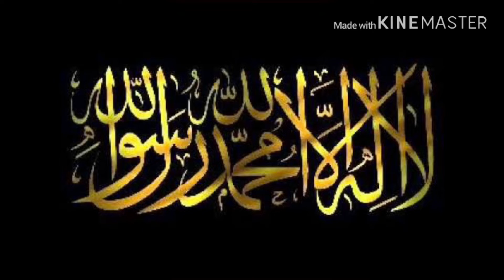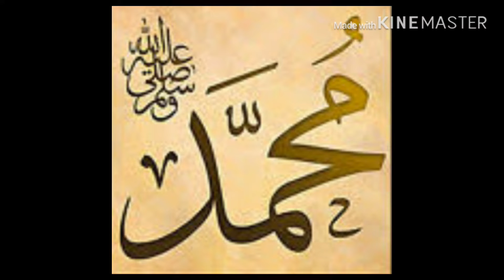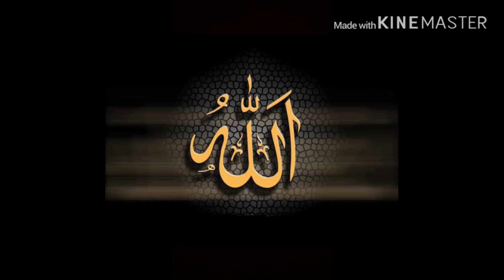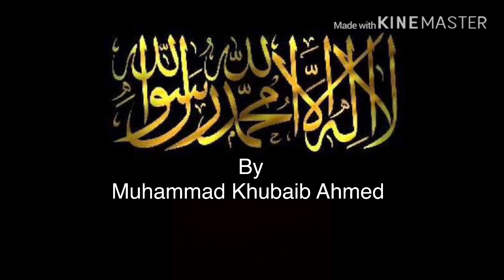Kaaliyan Zulfan Wala (Naat)